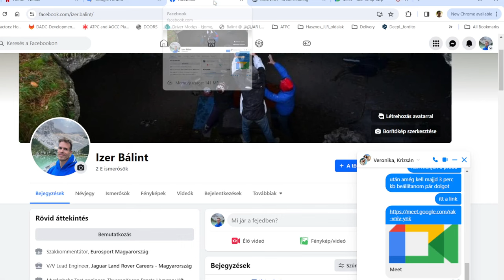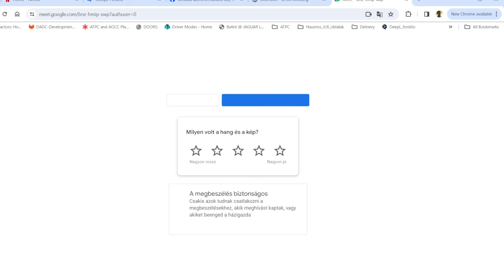Az anyaság és a mászás kapcsolata - Krizsán Eszter és Vera //// BHSK Podcast 6.rész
Sajnos a kép minőség nehol beakadozott, de a hang maga a tökéletesség és ha a Spotify-ra megyünk hamarosan ott már a kép úgysem fog számítani :P

Ízelítő:
Nagyon nagy örömömre szolgált, amikor Eszter és Vera elfogadták a felkérésemet, hogy beszélgessünk kicsit az anyaság és a mászás kapcsolatáról.😊 A "Krizsán-lányok" közel 15év mászótapasztalattal a hátuk mögött mindketten nagyon magas szintjére jutottak a sziklamászásnak, akárcsak édesapjuk Gyurca - akit abszolút sorolhatunk a hazai sportmászás pioneerjai közé a '90-es évekből. 😎De a lányok gyönyörű és rendhagyó kapcsolata a mászósporttal nem csak abban mutatkozik meg, hogy ők a családban már a második mászó generációt képviseléik, hanem felfogásmódjuk is tükrözi a gravitáció leküzdése iránti fanatizmust. E fanatizmuson kívül pedig van még egy mély közös pont; nem is olyan rég váltak mindketten édesanyává! 🤱😇
- De mi történik akkor, amikor egy fanatikus sportoló áldásos állapotba kerül?
- Meddig és hogyan lehet mászni, hogyan fogadja ezt a környezet ha egy kismama a falon mászik? 🧐
- Hogy éli meg egy nő a testének változását ebben az időszakban?
- Milyen mentális nehézségek, hullámzó pszichés fázisok jelentkeznek a graviditás alatt?
- A születés pillanatától tényleg a fejetetejére áll a világ? Mikor jön el a "fellélegzés" és a normalizálódás pillanata?
- Mennyi idő után lehet újra elkezdeni mászni, avagy kimenni a természetbe? 🌿
Szerettem volna lerántani a leplet "a kötözzük a kismamát a kanapéhoz" felfogásról és egy progresszív beszélgetést kezdeményezni arról a szentimentális jelenségről, hogy a gyerkőcünkről csak szépet, csak jót és rózsaszín felhőkben lubickoló ájtatos véleményt fogalmazhatunk meg, ami önámításhoz és az önmagunktól való elforduláshoz is vezet. Szögre kellene akasztani a mászócipőt és lemondani a jövőbeli célokról, sportsikerekről?
A lányok őszintesége mélyen megérintett és szerintem született valami olyasmi amelyből mind tanulhatunk!